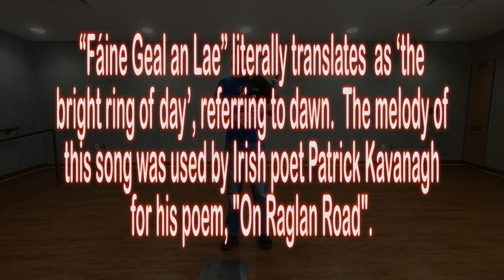The Dawning of the Day (aka Raglan Road) - Bagpipes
“The Dawning of the Day” (Irish: Fáinne Gael an Lae) is an old Irish air composed by the blind harpist Thomas Connellan (c. 1640/1645 – 1698) in the 17th Century. Connellan was born about 1640/1645 at Cloonmahon, County Sligo. Both he and his brother, William Connellan became harpers. Thomas is famous for the words and music of Molly MacAlpin, which is better known today as "Carolan's Dream". Turlough O'Carolan, Ireland's pre-eminent composer of the 17th and 18th centuries, loved the song so much that he is stated as saying that he would have traded all his own tunes in order to be the composer of Molly MacAlpin.

“Fáine Geal an Lae” literally translates as ‘the bright ring of day’, referring to dawn. It was one of the tunes played in competition by 95 year old Irish harper known variously as Denis O'Hansey, O’Hampsey, Henson or Hampson (Donnchadh a Haimpsuigh) at the last great meeting of the ancient Irish harpers in July, 1792, at the Belfast Harp Festival. O'Hampsey lived to the age of 110. Bunting also states that blind harper William Carr (1777-?), originally from County Armagh, played it at the same competition.

The tune was published by Edward Walsh (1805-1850) in 1847 in Irish Popular Songs and later translated into English as The Dawning of the Day. The melody of this song was used by Irish poet Patrick Kavanagh for his poem, "On Raglan Road"

Tune info from "Behind the Tunes Vol 3" by Dr. Peter L. Heineman